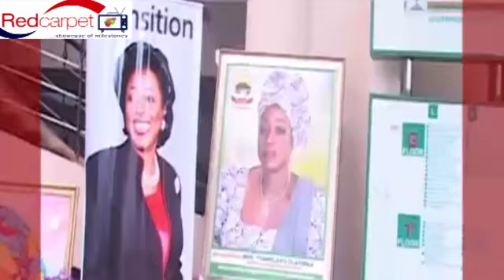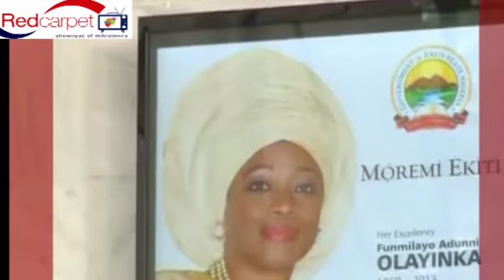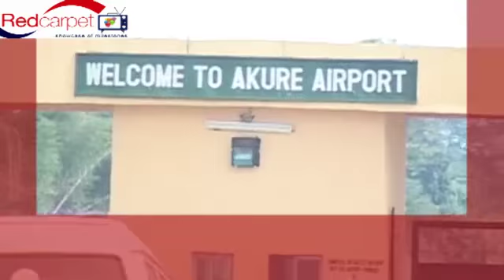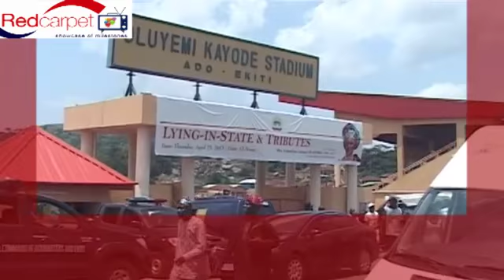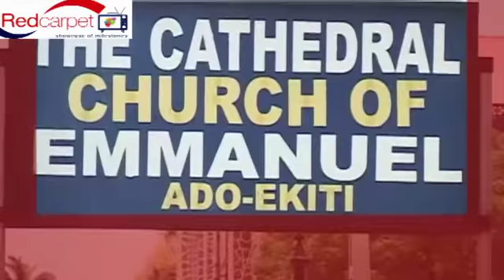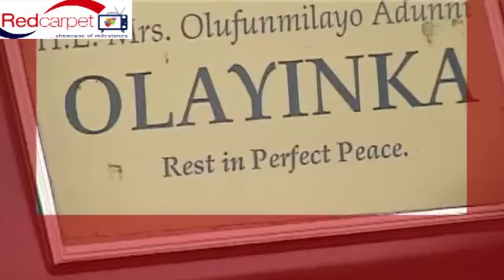TEARS FOR A SPOTLESS BEAUTY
Tears for a spotless beauty as Funmilayo Olayinka,former Deputy Governor of Ekiti State goes home amidst awesome praise for a precious life and fulsome pain for a paragon lost.